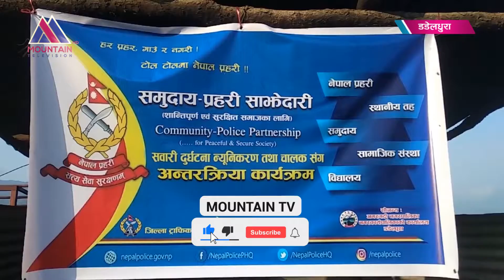चाडपर्वका बेला दुर्घटनाको जोखिम कम गर्न टाईमकार्ड लागु